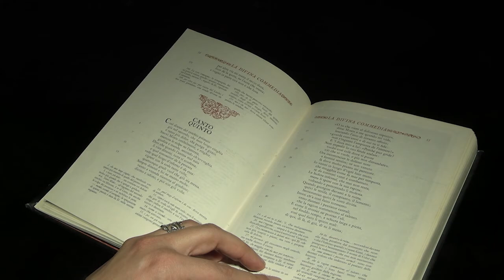Verso il Dante-Dì | Paolo e Francesca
Celebriamo la giornata dedicata all'amore affidandoci al poeta che meglio ha saputo rappresentare il sentimento che «move il Sole e le altre stelle».
A 700 anni dalla sua morte, Dante non smette di farci battere il cuore con i suoi versi.
Vi "regaliamo" un video  che ha per protagonisti Paolo e Francesca, il cui amore nacque proprio grazie ad un libro.